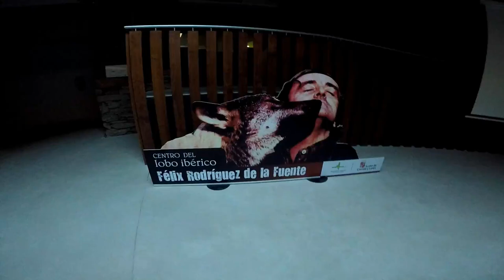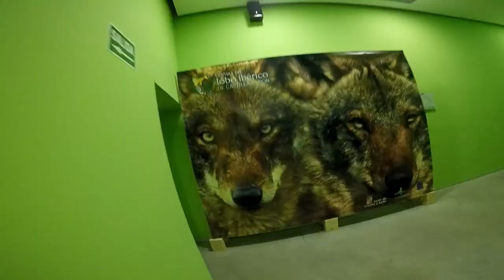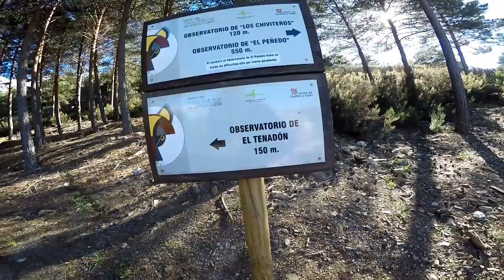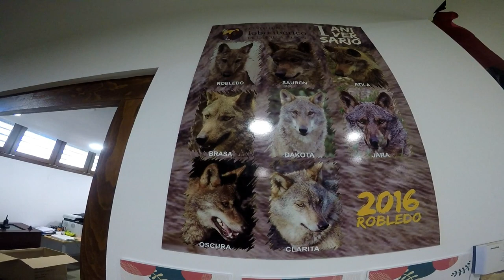Visita Intensa En El Centro Del Lobo Ibérico - Robledo de Sanabria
Visita Intensa e Interesante Del Centro Del Lobo Ibérico En Robledo De Sanabria - Zamora